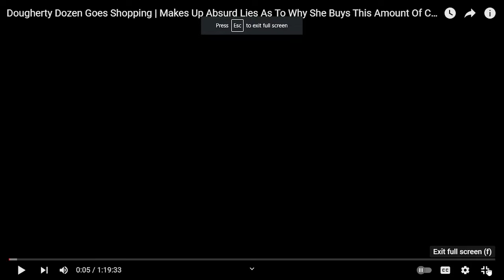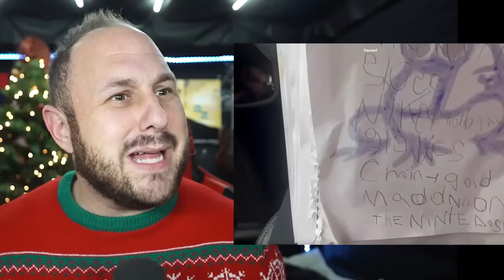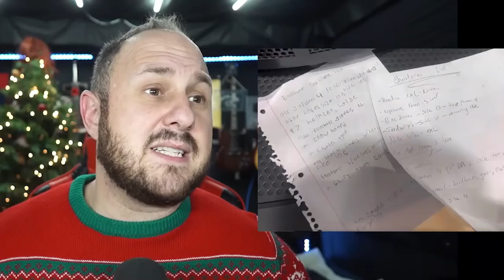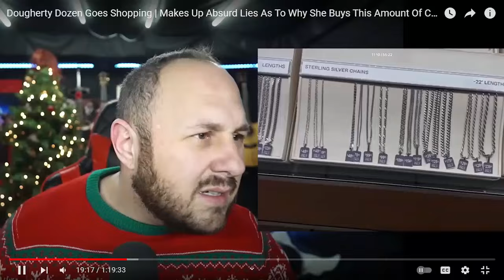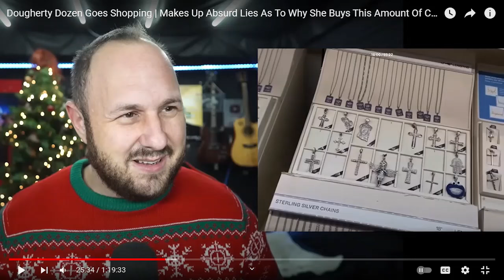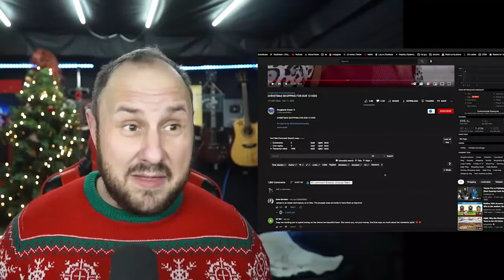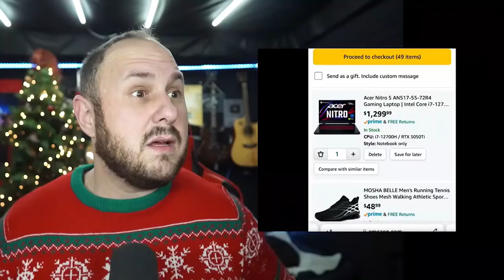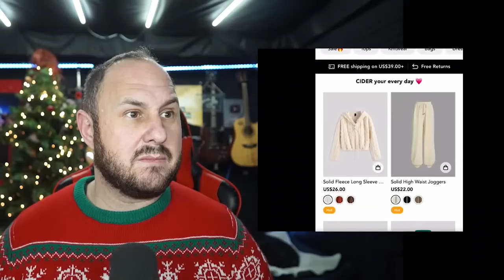REACTION to The Dad challenge Podcast react to Dougherty dozen Christmas insanity Spending!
Love this man , her hilarious!!! Go show him some love on his cannel